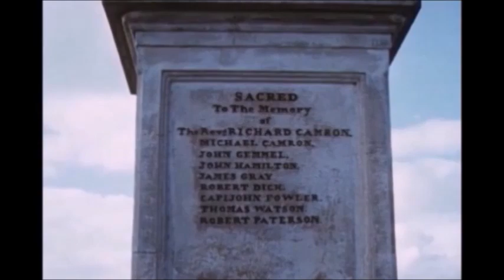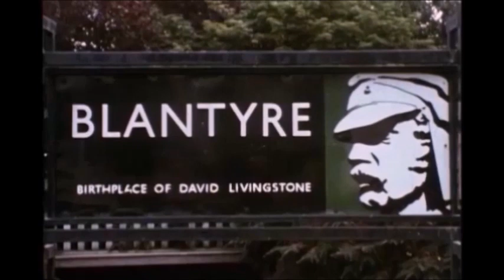The Covenanters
A brief history of The Covenanters and the Battle of Bothwell Brig.